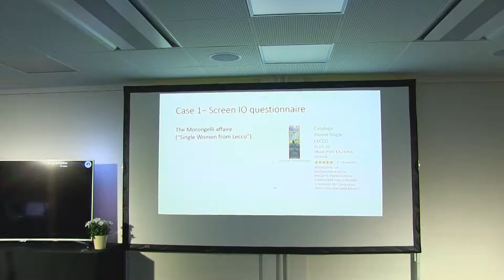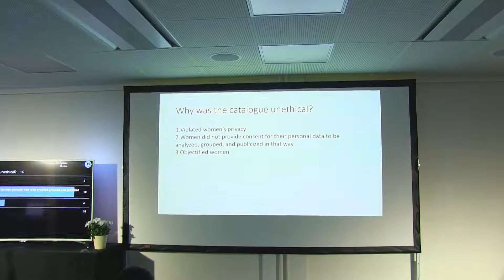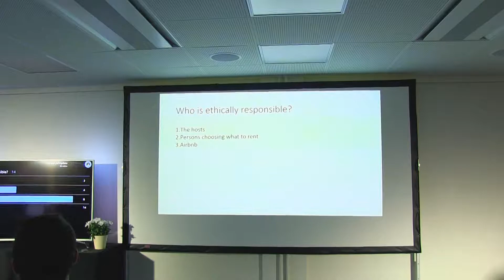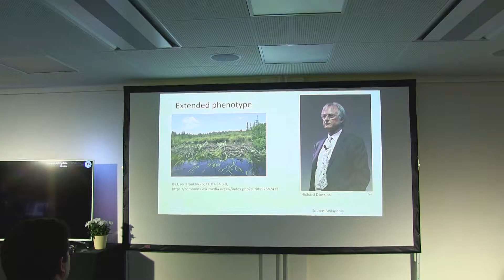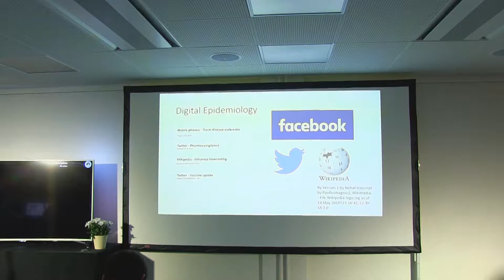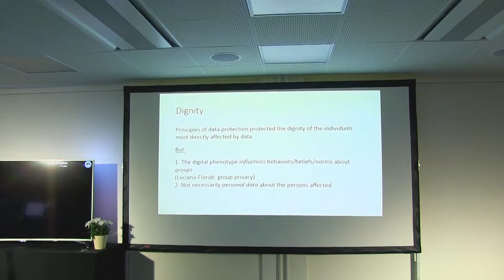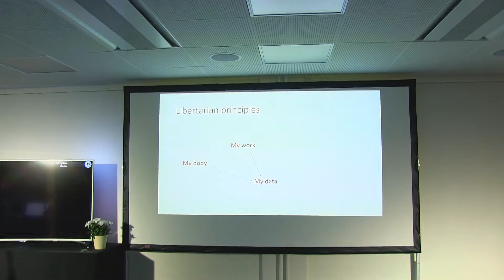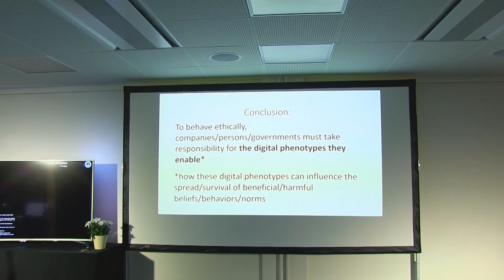Michele Loi - Ethics & philosophy for practical work with personal data?, MyData 2017